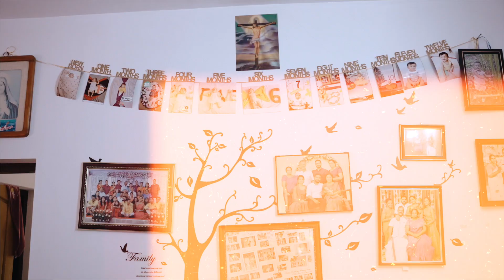Baptism of Michaela Jithin